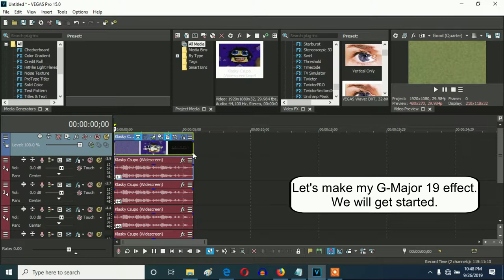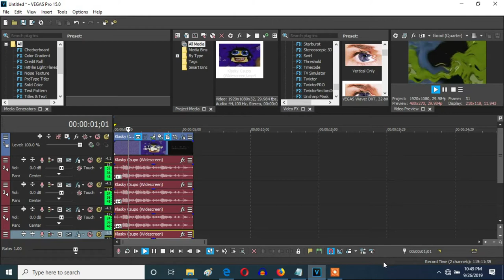How To Make My G-Major 19 On Vegas Pro (New Effect)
Let's make my new effect called my G-Major 19.